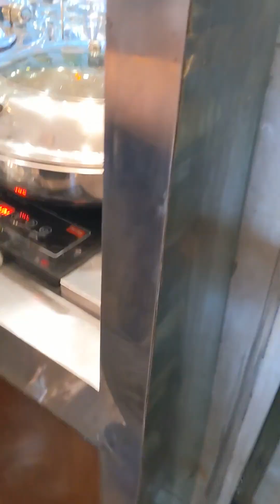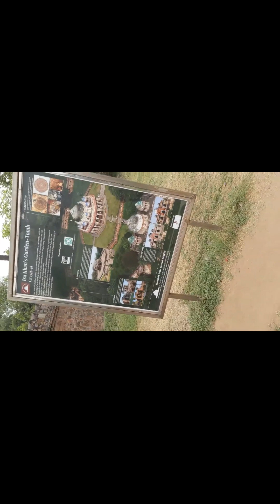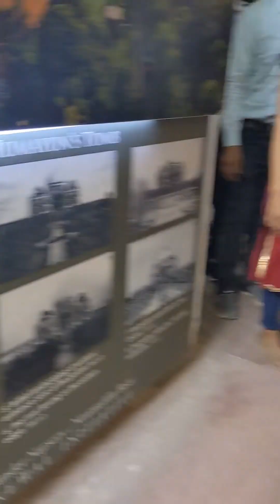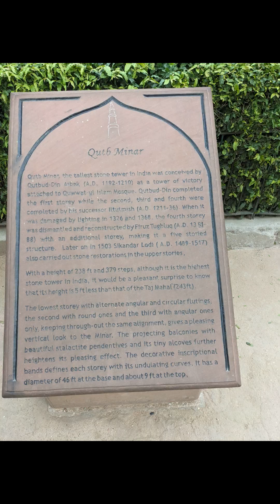A Day visit to Humayun's Tomb and Qutub Minar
My full day vlog of visit to Humayun's Tomb and Qutub Minar